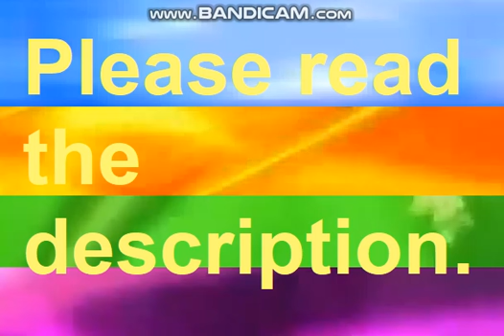Looking for RARE Toon Disney stuff from the 2002-2004 era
So I'm still looking for all the Toon Disney stuff from the 2002 through 2004 era with commercials, blocks, bumpers, and many more, some used to be available online but got deleted. I've  however a lot of users I've talked to with large and rare VHS recordings
of Toon Disney from the 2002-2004 era often tell me they don't have these bumpers and promos and stuff like that recorded. So as a result, I wanted to ask you- the viewers- watching this video if you had any Toon Disney recordings from 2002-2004 such as the Scary Saturdays block from Week 2 to Week 4 in 2002, @Toon (full block), Magical Worldof Toons (full block), etc.

Here's a list of RARE Toon Disney stuff that I'm still looking for over these years.

*@Toon (full block that recorded over Goof Troop, Timon & Pumbaa, Teamo Supremo,
Teacher's Pet, House of Mouse, Fillmore!, Lloyd in Space, Weekenders in 2004)
(and another full block later in 2004 that's recorded over Timon & Pumbaa, Lloyd
in Space, Teamo Supremo, BLOSC, House of Mouse, Weekenders, Recess, Fillmore!)
Mail @ Toon
I Wanna Watch
Shout Out
It's Ummmm
Super Secret Word
Watcha Think
and more

*Magical World of Toons (full block that's recorded over House of Mouse, Aladdin,
Teamo Supremo, Lloyd in Space, Weekenders, Doug, Pepper Ann, Sabrina on Weeknights.
and full block that's recorded over Mary-Kate and Ashley in Action, Timon & Pumbaa, Teamo Supremo, Lloyd in Space Weekenders, Doug, Pepper Ann, Teacher's Pet on Weekends)

*Magical World of Toons intro in BETTER QUALITY (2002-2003)

*Chillin' with the Villains (bumpers needs to be found)

*Princess Power Hour (more bumpers need to be found)

*The Power Pack (bumpers and promos need to be found)

*The New For You Show (promos of Lloyd, HOM, Weekenders, Teamo, and Fillmore need to be found and so are the bumpers)
(apparentley there is a NFYS promo of Teamo Supremo that was found 10 years ago in 2009 by a user which got removed)

*Scary; Saturdays (more bumpers and promos from 2002 needs to be found)
(October 12, 2002; WEEK 2 recorded over Darkwing Duck, Chip 'n Dale, DuckTales,
Goof Troop, Bonkers, UBOS, Sabrina, Doug.)
(October 19, 2002; WEEK 3 recorded over Quack Pack, DuckTales, Chip 'n Dale,
Bonkers, Goof Troop, Darkwing Duck, Weekenders, Teacher's Pet.)
(October 26, 2002; WEEK 4 recorded over Mary-Kate and Ashley in Action!, Teamo
Supremo, Bonkers, Teacher's Pet, Weekenders, Sabrina, Pepper Ann, Doug.)

*Screamdays (promos and bumpers need to be found)
(there is a Screamdays promo uploaded on YouTube by a user named Thatguywiththevhs but unexpectedly removed it)

*March of the Meanies (2003) (promos and bumpers need to be found)

*The Presidents Day Marathon (bumpers and promos need to be found)

*Month of Merriment (bumpers and promos need to be found)

*Double Feature Fridays/Saturdays (more promos and bumpers need to be found, even
the intro)

*Double Feature Movie Show (more promos and bumpers need to be found, even
the intro)

*2oon Disney promos (30 sec. promo that features 2 episodes of Bonkers, Toad Patrol,
TaleSpin, House of Mouse, Timon & Pumbaa, Weekenders, and Lloyd in Space need to be found)
(another 2oon promo which features 2 episodes of Madeline, Mary-Kate and Ashley
in Action, Doug, Pepper Ann, Timon & Pumbaa, Lloyd in Space, and Weekenders need
to be found.)
(and another 2oon promo which features 2 episodes of Doug, Sabrina, Timon & Pumbaa,
House of Mouse, BLOSC, Teamo Supremo, and Teacher's Pet need to be found.)

*The Fillmore! Marathon (bumpers need to be found)

*Teacher's Pet Marathon (bumpers and promos need to be found)

*House of Mouse Marathon (bumpers and promos need to be found)

*Gargoyles Halloween Marathon (bumpers and promos need to be found)

*Teamo Supremo New Year's Eve Marathon (bumpers and promos need to be found)

*Princess Power Party Marathon (bumpers and promos need to be found)

*Princess Power Marathon (bumpers and promos need to be found)

*More Coming Up Next bumpers 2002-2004 (more of them need to be found)

*Movie Madness (March 2004) (bumpers and promos need to be found)

That's all the promos, bumpers, and commercials I'm still looking for

recorded on one of your VHS tapes.

~Prince Popular 2021 Esquire

Enjoy the vid. (That's short for video)